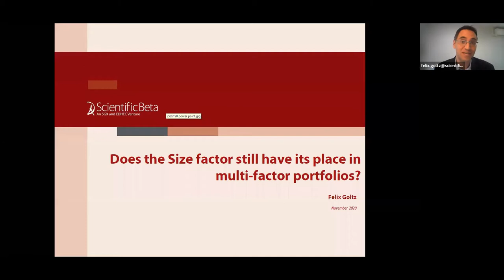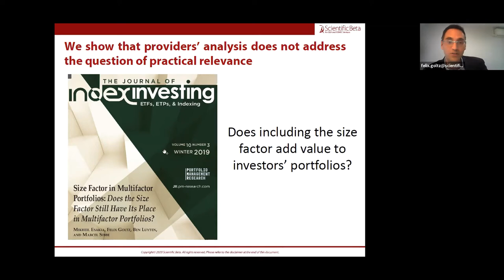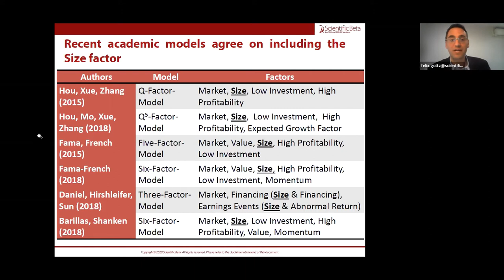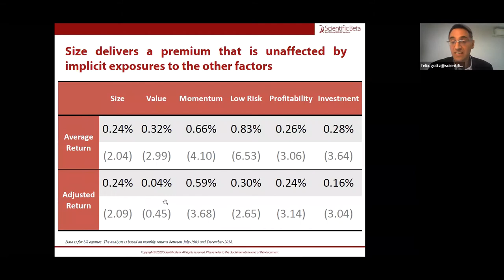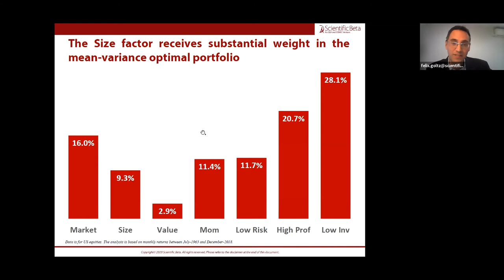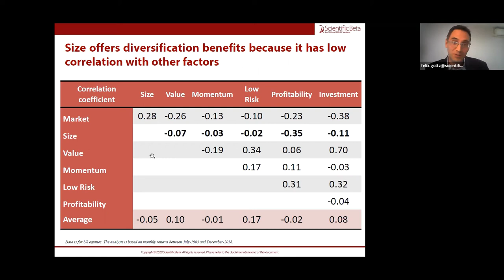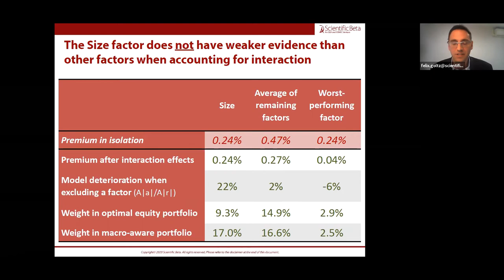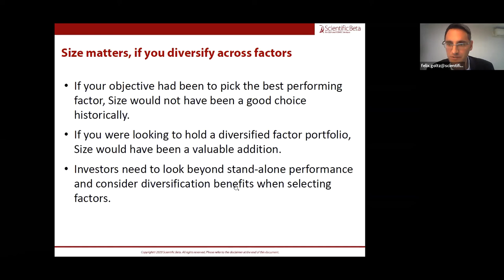"Is there still room for the Size factor in the factor menu?" Webinar on November 24, 2020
Several studies report relatively weak performance for the Size factor when looking at a short time period, or when considering the factor in isolation. Given these results, a common conclusion is that the Size factor should be omitted from an investor’s menu of factors.

However, an analysis of the most recent state-of-the-art asset-pricing models shows that all these models agree on the inclusion of the Size factor.

At this webinar, we analyse the cost of removing the Size factor and assess the relevance of the Size factor. Rather than asking which factor has the highest stand-alone performance, we look at the marginal impact of the Size factor when including it in the menu along with other factors.

Topics covered include:

- Do state-of-the-art asset pricing models still include the Size factor?
- Using the Size factor to diversify exposure to quality, momentum and low risk factors
- Using the Size factor to diversify macroeconomic risks in equity portfolios